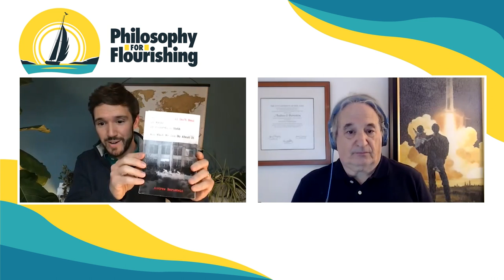Awful Schools and What to Do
Philosopher, author, and teacher Dr. Andrew Bernstein joins Jon to discuss the abysmal state of American education and what parents and educators can do about it.

📜 ALSO CHECK OUT:

Why Johnny Still Can't Read or Write or Understand Math: And What We Can Do About It, by Dr. Andrew Bernstein

Why Johnny Can't Read: And What You Can Do About It, by Rudolf Flesch

The Schools We Need: And Why We Don't Have Them, by E. D. Hirsch

Educational Wastelands: The Retreat from Learning in Our Public Schools, by Arthur Bestor